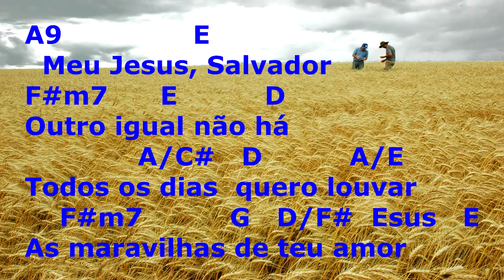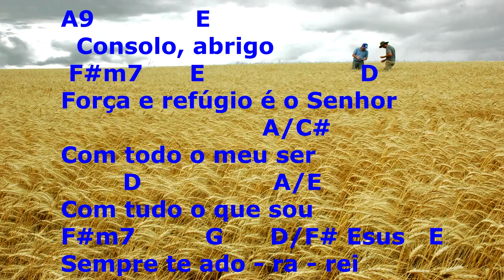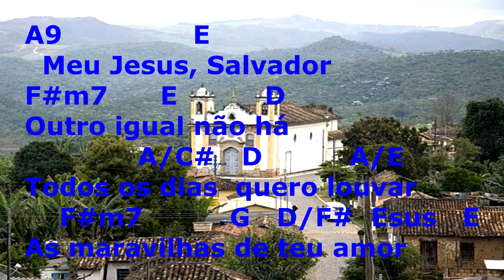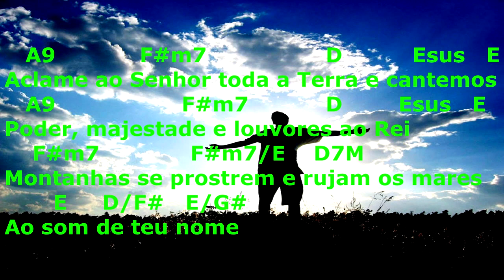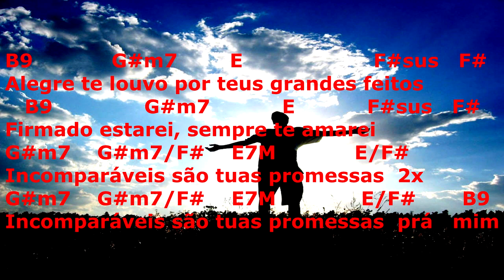Cifra, Letra e Musica - Diante do Trono - Aclame Ao Senhor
Musica muito boa pra estudar teclado